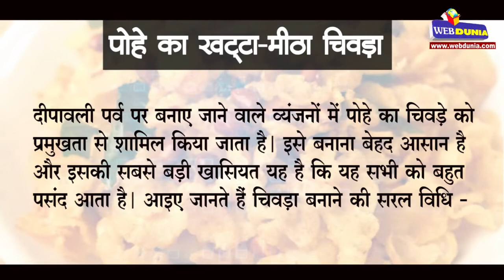इस दिवाली बनाएं पोहे का खट्‍टा-मीठा चिवड़ा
दीपावली पर्व पर बनाए जाने वाले व्यंजनों में पोहे का चिवड़े को प्रमुखता से शामिल किया जाता है। इसे बनाना बेहद आसान है और इसकी सबसे बड़ी खासियत यह है कि यह सभी को बहु‍त पसंद आता है। आइए जानते हैं चिवड़ा बनाने की सरल विधि -